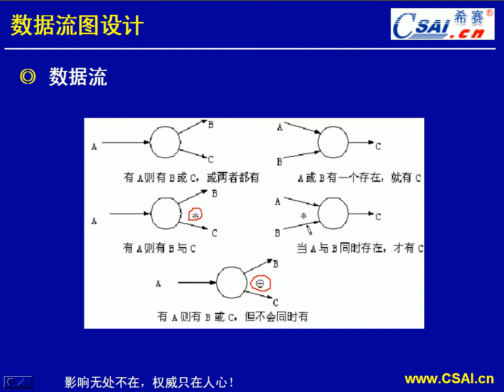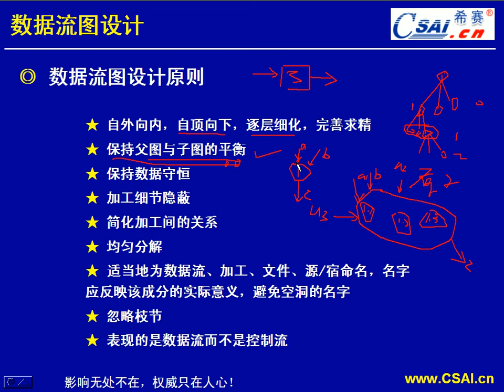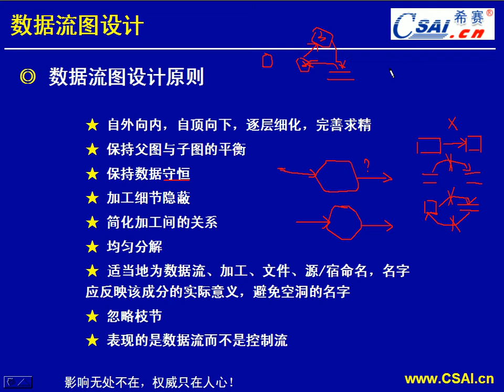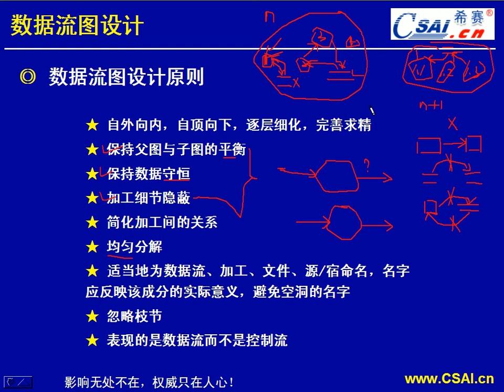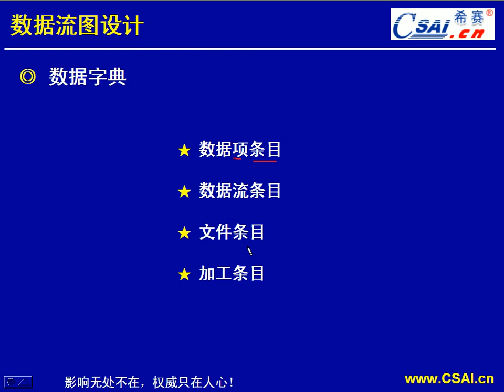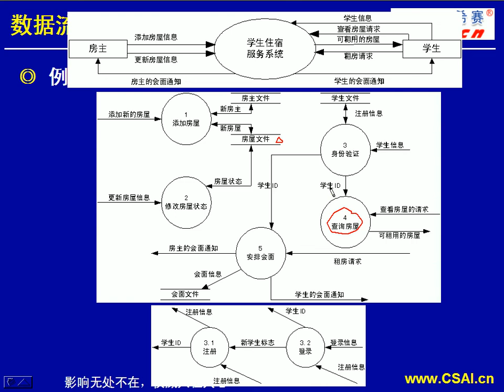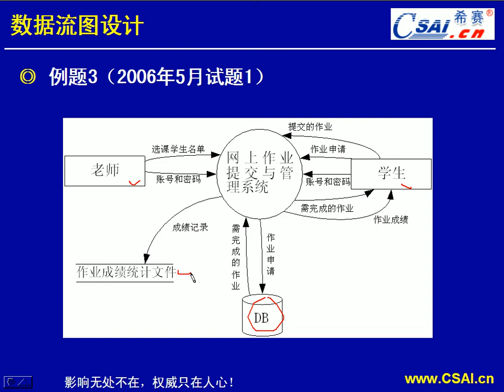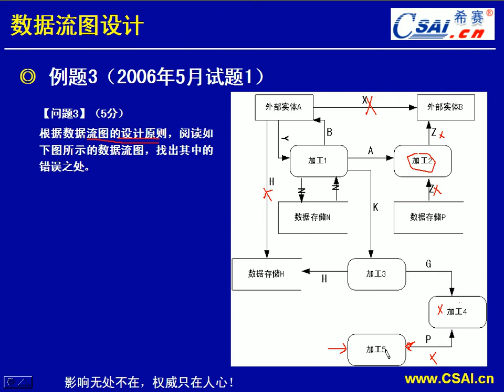希赛培训 | 计算机软考 | 6 数据流图设计